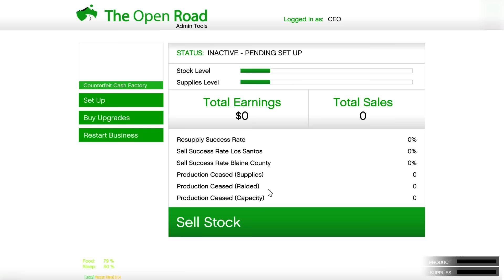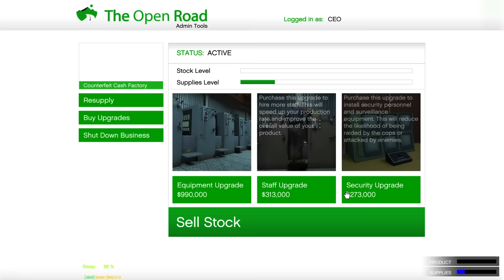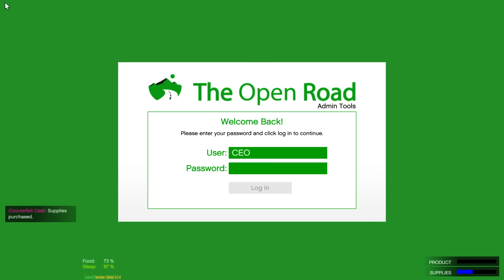GTA5 Tamil Millionaire Real life Mod | Franklin New Business | Tamil Gameplay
PC SPECS
RAM - 16gb
NVME - 250gb
HDD - 1tb
SMPS - 650w